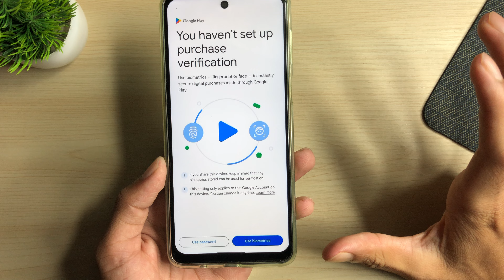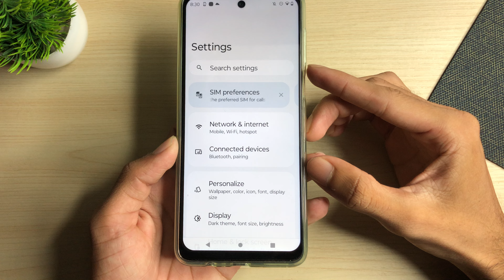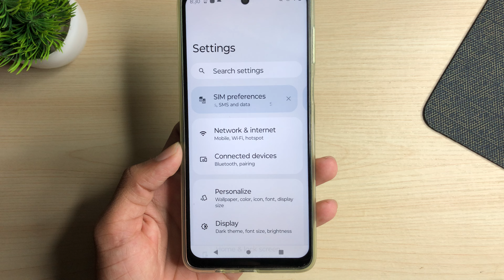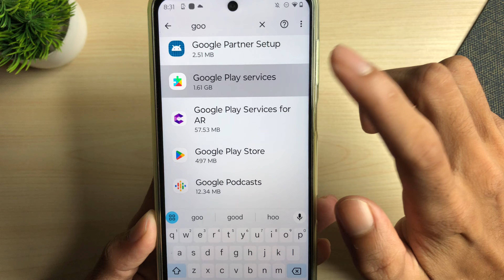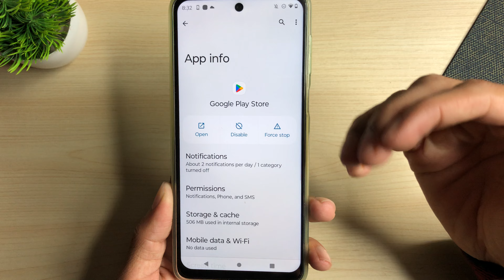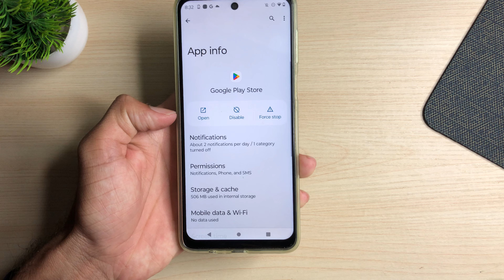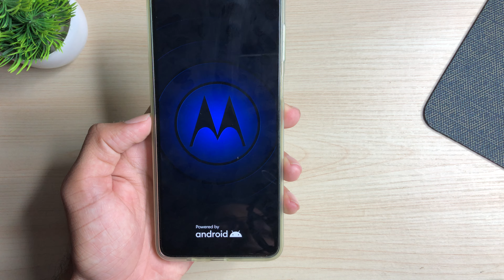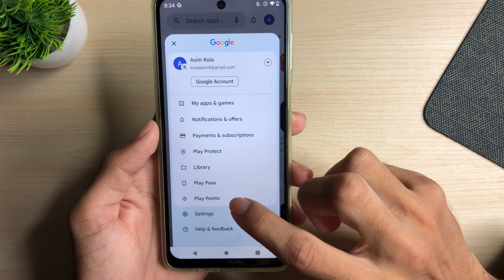fixed you haven't set up purchase verification | you haven't set up purchase verification play store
play store open nahi ho raha hai to kya kare

Hi everyone,
in this video I have teach that how to fix you haven't set up purchase verification play store